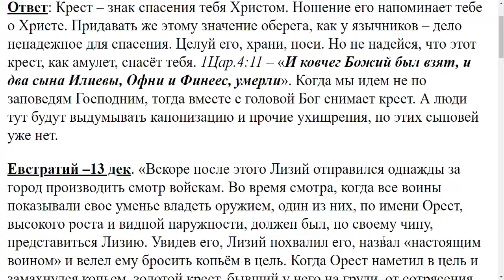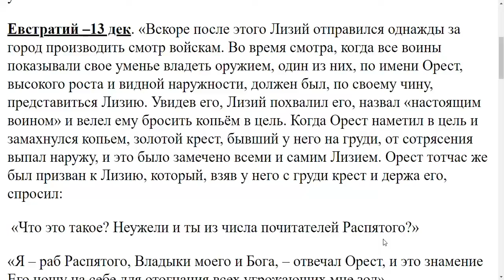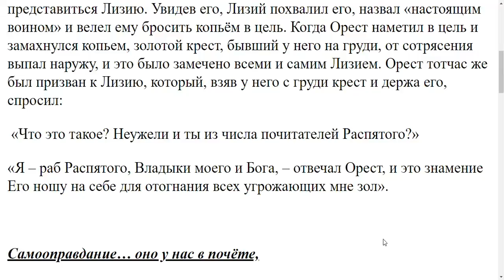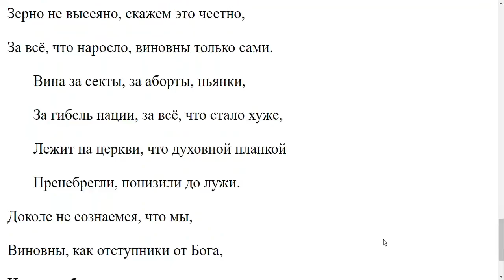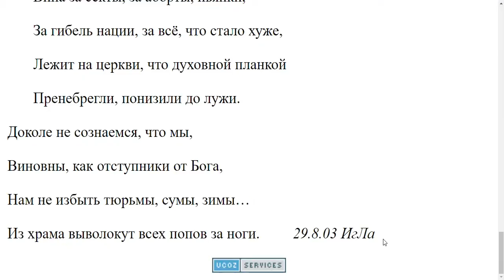1947. Что даёт носить крест нательный?